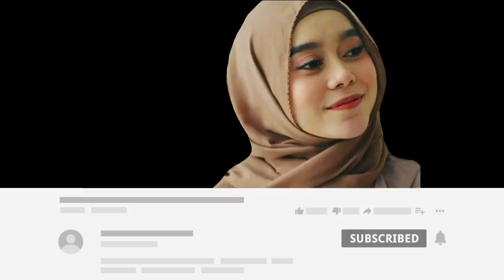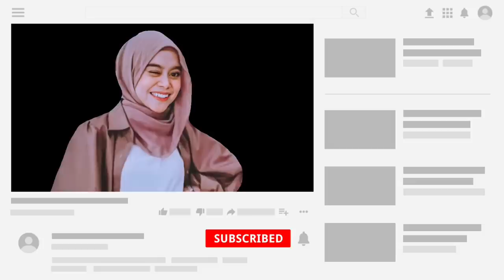Lesty Dan Rizky Billar Makin Bucin Hari Ini, Mesranya Mereka Bikin Gak Tahan Liatnya